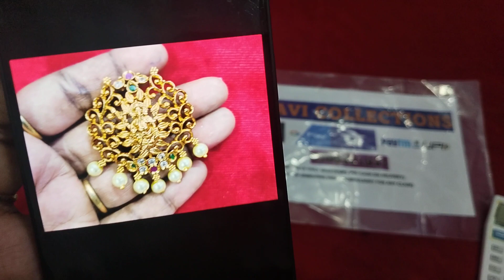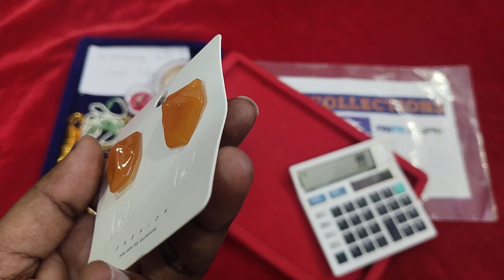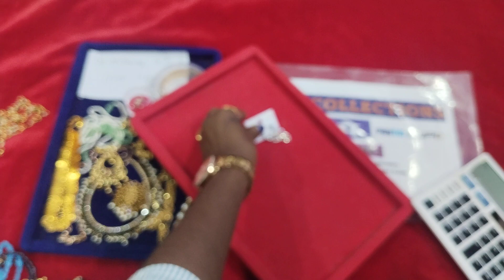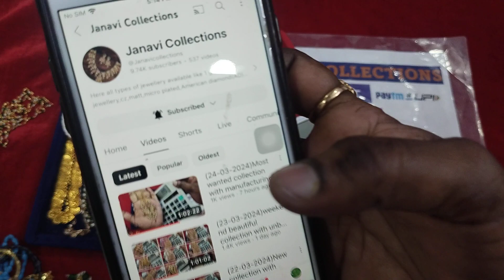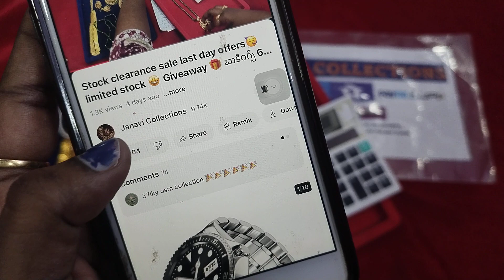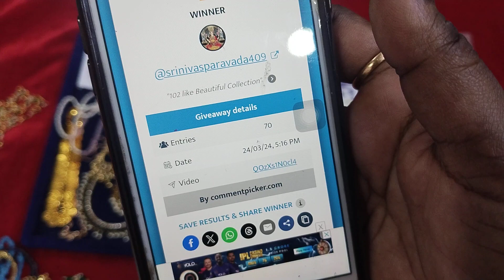(26-04-2024) Different models in Mixed collection 🤩 Giveaway 🏆6309321931 for orders only what's up..